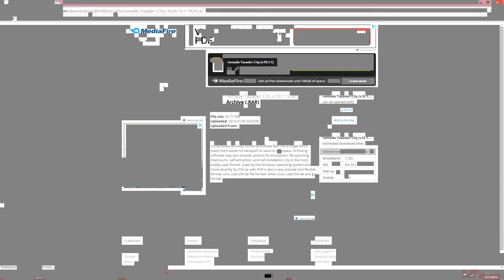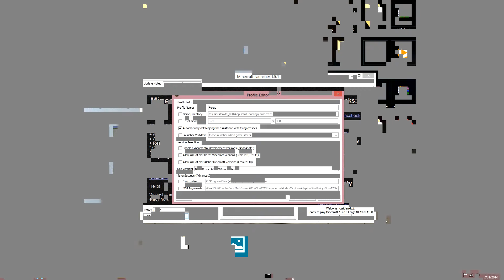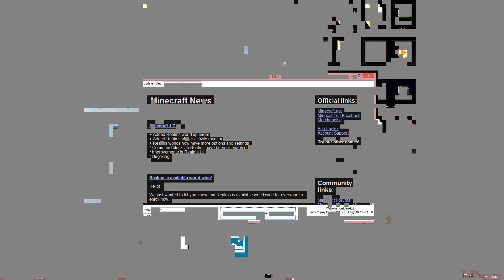texture download with archer in diamond armer